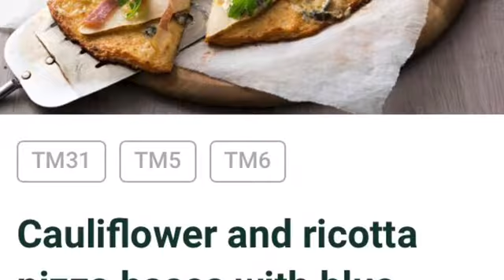Cauliflower Pizza Base